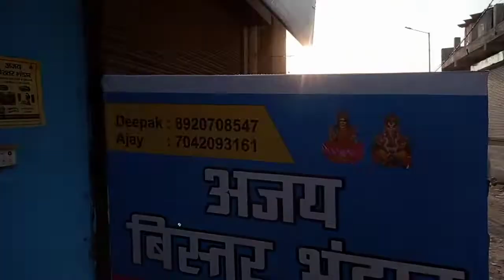दिल्ली का सबसे बड़ा,dj,tent,bister wala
ajay,dj,tent, bister,pani wala wholesaler